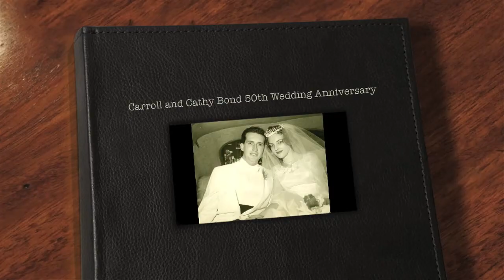8 250roy short